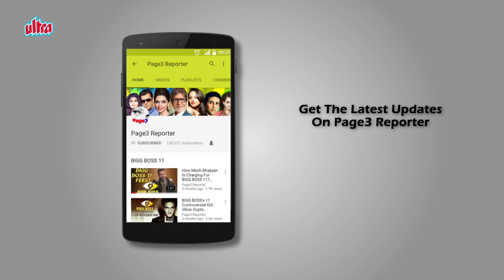Who Is Sajid Khan ?? Man Behind All The Headlines !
Sajid Kamran Khan is an Indian filmmaker, scriptwriter, talk show host, presenter and actor. Khan was born in Mumbai, Maharashtra, the son of former actor Kamran Khan and his wife Menaka Khan née Irani. He has one sister, Farah Khan, who is a choreographer, director, producer and actor. Farah is married to Shirish Kunder, also a producer, editor and director of films. Khan has other connections to the film industry: former actresses Honey Irani and Daisy Irani are his mother's sisters and filmmakers Farhan Akhtar and Zoya Akhtar are his maternal cousins. Khan completed his primary education from Maneckji Cooper School in Mumbai and then attended Mithibai College to complete his graduation. At age 16, while yet a college student, he started DJ-ing at various parties and social events. Khan started his career as a host of the TV show Main Bhi Detective in 1995. He then hosted a music countdown show Ikke Pe Ikka in 1996. The show entered the Limca Book of Records as the longest running countdown show to be aired on Indian television with the same host. In Kehne Mein Kya Harz Hai he played triple roles, the show made 200 episodes which were aired from 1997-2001. He also did a stand-up comedy show Sajid No. 1 in the late 1990s. His next show was Super SaIe in 2005. In 2008, he hosted a talk our show Sajid's Superstars and also judged India's Got Talent season 2. Along with Terrence Lewis and Shilpa Shetty, Khan also judged Nach Baliye Season 5 (2012–13) and Nach Baliye Season 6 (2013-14). Khan started his directorial career with the movie Darna Zaroori Hai (2006), which had six short stories, in which he directed one story – the story about a man going to watch movie passing through graveyard (starring Manoj Pahwa and Sarita Joshi) called The Graveyard. He then directed Heyy Babyy (2007), his first full-length effort. This was followed by Housefull (2010) and Housefull 2 (2012), all three of which were successful. This was followed by Himmatwala (2013), a critical and commercial failure. His next directorial venture was Humshakals (2014), which is generally ranked amongst the worst Indian films of all time by critics. Khan acted in the movie Jhooth Bole Kauwa Kaate (1998). He also made a brief appearance in Main Hoon Na (2004), Mujhse Shaadi Karogi (2004) and Happy New Year (2014). In October 2018, Sajid has been accused of sexual harassment by several female colleagues such as Mandana Karimi, Saloni Chopra, Rachel White, Simran Suri and journalist Karishma Upadhyay through the "Me Too" Movement in India. He was heavily criticised by actors such as Akshay Kumar and Bipasha Basu after which he stepped down from the Directorship of Housefull 4. Khan was eventually replaced by Farhad Samji, who co-directed Housefull 3, as director of Housefull 4. On 15 October 2018, The Indian Film and Television Directors’ Association issued a showcause notice to Khan. “Your...actions have brought disrepute to Indian Film and Television Directors’ Association,” read the notice. It further noted that they expected an explanation from Khan "for such offensive behaviour within seven days of the receipt of the notice for further action as per the rules and regulations… In case of no reply, ex-parte decision would be taken.”